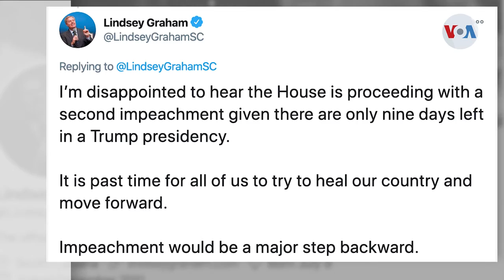Asoma la posibilidad de segundo juicio político a Donald Trump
¡Visítenos!